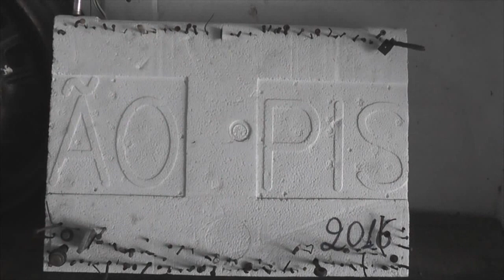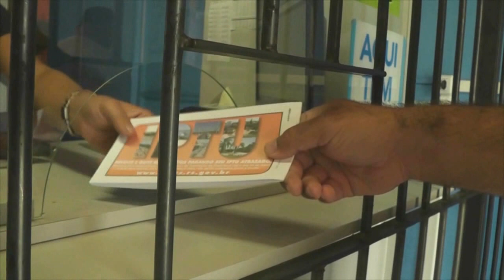PAULINHO PNEUS FALA SOBRE MURAIS DE OBJETOS QUE FURARAM PNEUS.